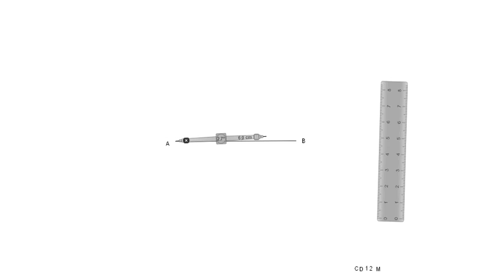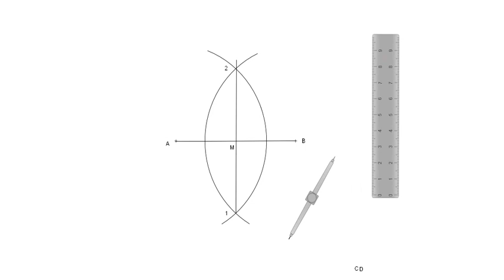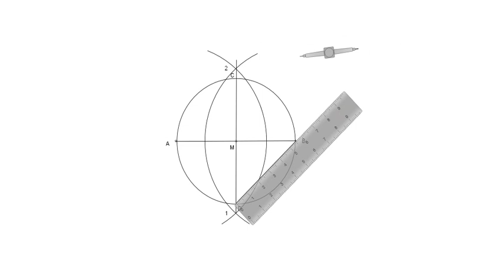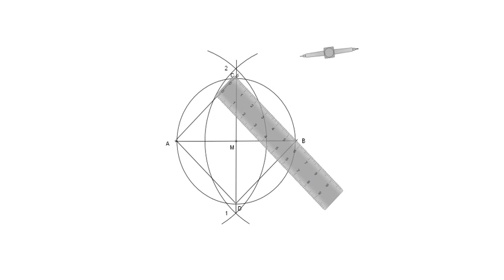Quadrato data la diagonale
Costruzione del quadrato partendo dalla misura della diagonale